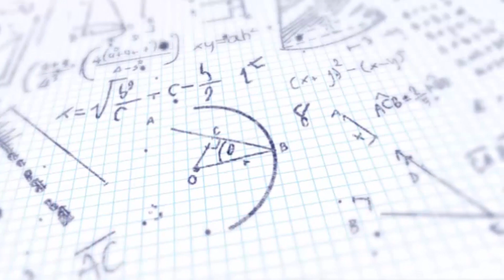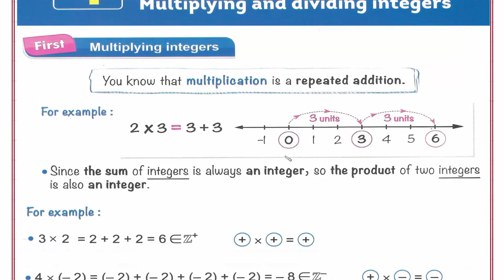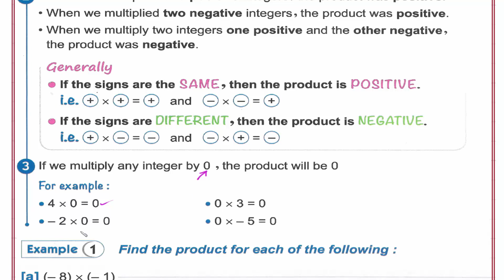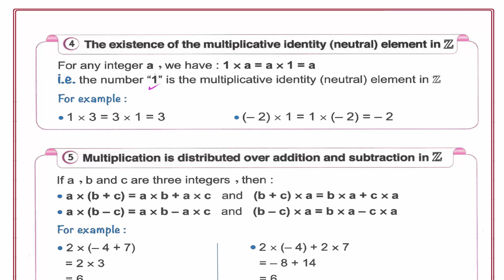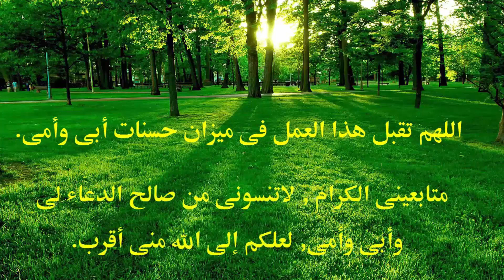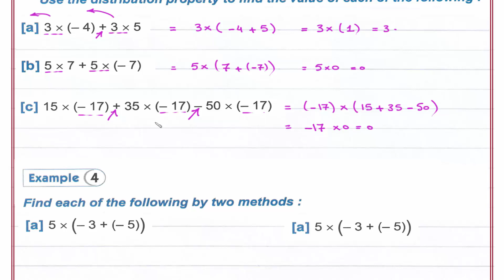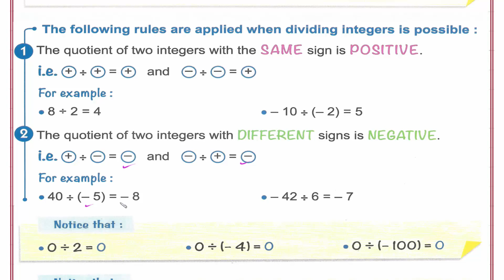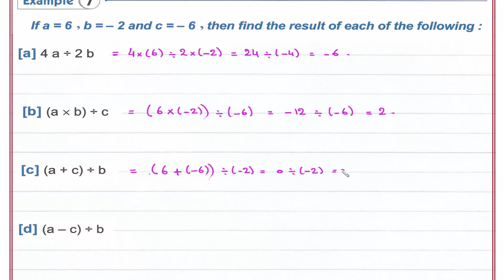Primary 6 \ Math - 2nd term 1.4- Multiplying and dividing integers. شرح ماث سادسه إبتدائى لغات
UNIT 1
Lesson 4- Multiplying and dividing integers.